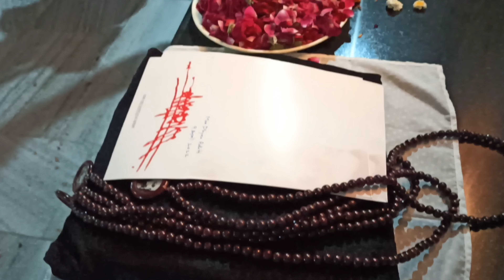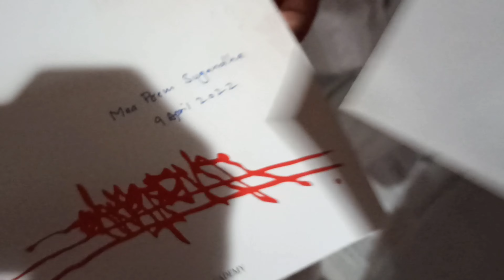OSHO SANEYAS CELEBRETION ।। Bathinda Punjab।। Latest Vlog#17 ।।